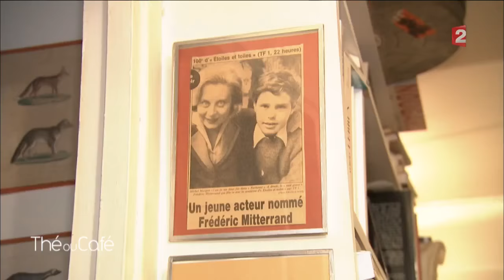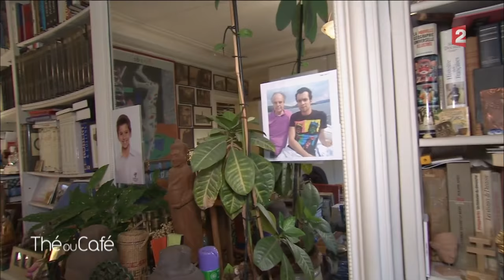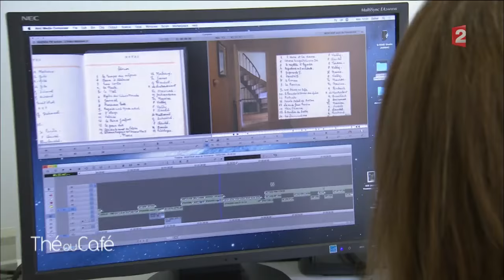Une journée avec Frédéric Mitterrand - Thé ou Café - 04/12/2016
Diffusion le dimanche 4 décembre à 7h.
Peintre : Bertrand Creach

L'équipe de Thé ou Café a rencontré Frédéric Mitterrand, chez lui, à Paris.